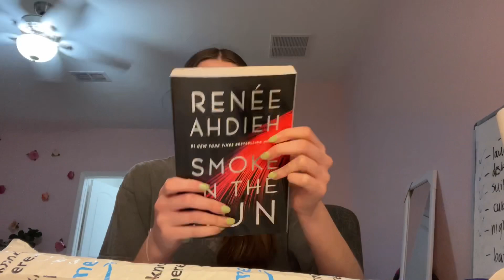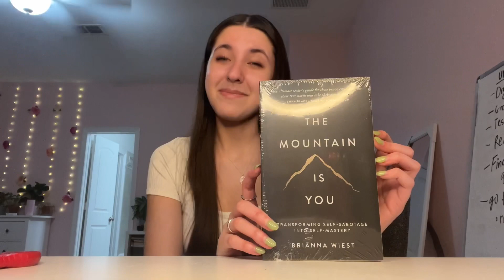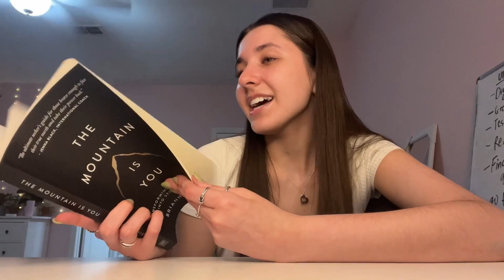all the books i bought in march | book haul & book unboxing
i get more books! shocker! another monthly vid filled with book hauls and unboxings

xoxo -Lauren :)